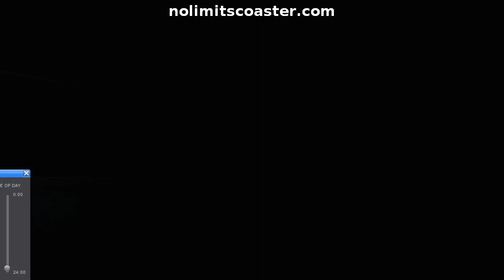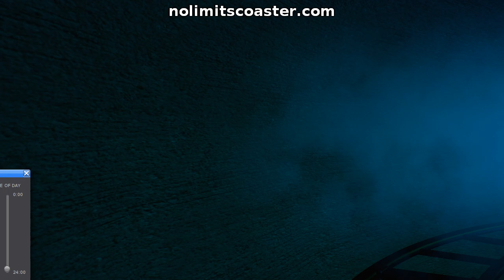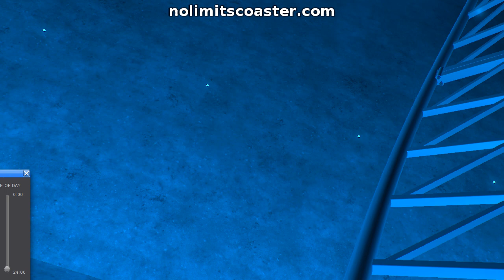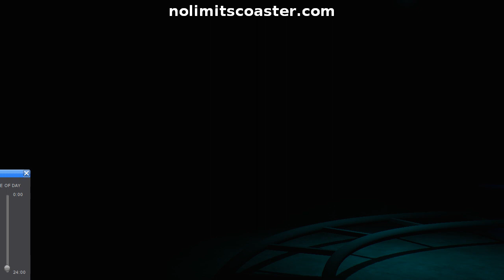Quarantine Escape (Work in progress #6 POV) DLR NoLimits 2